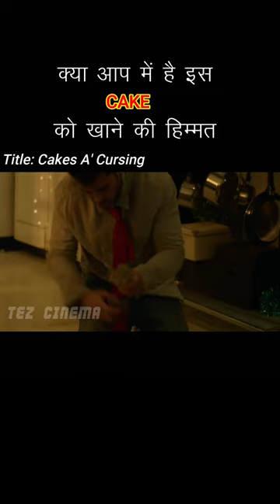क्या आप में इस cake को खाने की हिम्मत है